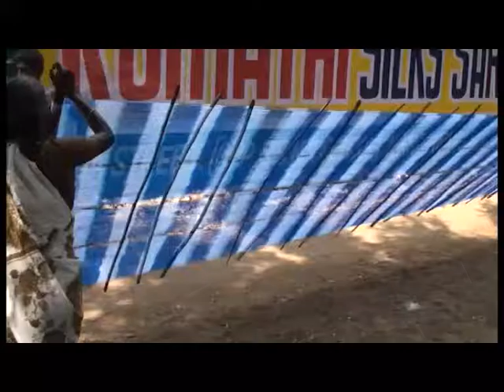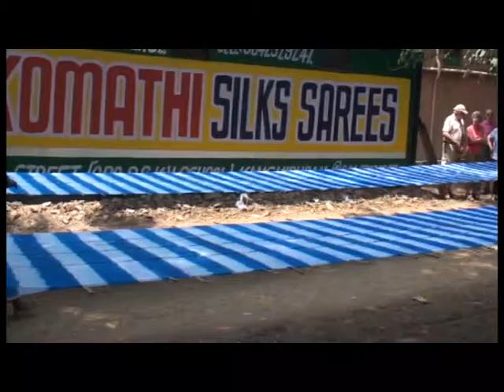Inde du sud : Mahabalipuram et Kanchipuram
Majabalipuram a gardé un patrimoine exceptionnel de l’époque Pallava dans la 1ere moitié du VIIème siècle. Ces temples creusés dans la roche ornés de bas-reliefs ou d’animaux abritent des sanctuaires. Les sculptures s’inspirent à la fois des grandes légendes indiennes et de la vie quotidienne.
A Kandipuram à côté de son temple, se poursuit une activité florissante autour du travail de la soie.
Le spectacle impromptu de l’école de danse de Chennai qui retrouve les gestes des sculptures des temples hindous témoigne de la vitalité de la danse sacrée en Inde.